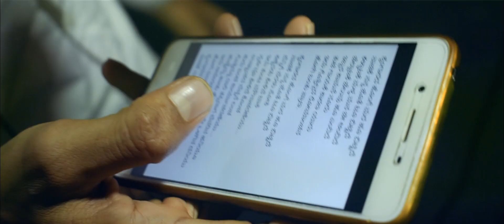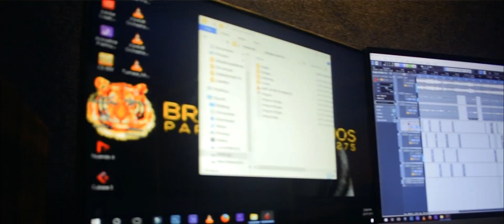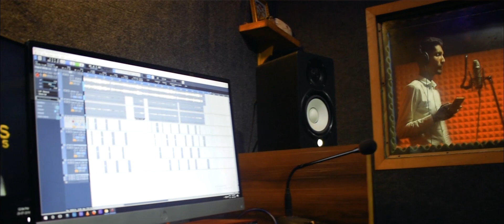Shrungarada hongemara | cover song | Suman Shetty | panchatantra | yogaraj bhat.|V harikrishna.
Sinerce request to use hedpones for better listening experience

I hope you like it if so please do share the video

Cover song credits :
Singer: Suman Shetty ❤️